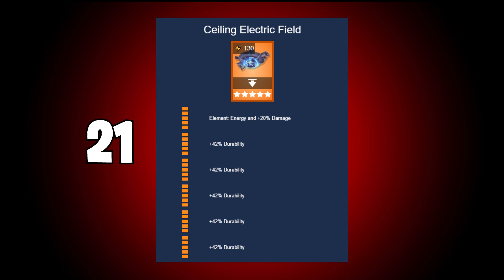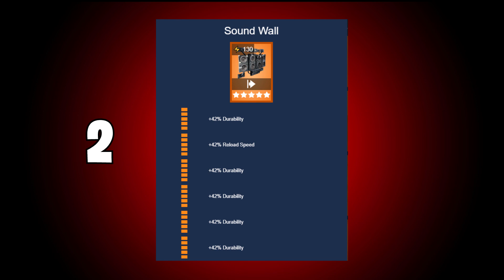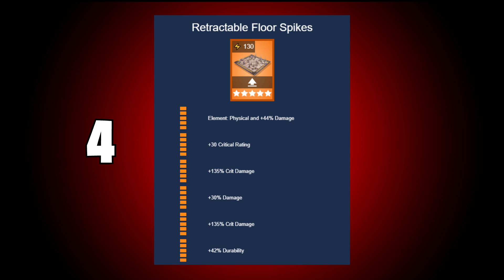Sinkhole Amplifier North Build for Canny Valley Endurance AFK - Step By Step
My Discord Today, I show off how to build Canny Valley Sinkhole amplifier north build step by step that is able to complete wave 30 AFK. This is the continuation of a canny AFK series where I build the tunnels with you step by step.

Checkout the Twitch channel where I stream Mythic Storm King Carries, mission help, and memeing.  The link to my twitch will be below.

Creator Code: mitch_robbs_

fortnite
fortnite save the world
Endurance
canny valley
AFK endurance base
SInkhole north
sinkhole north amplifier
Endurance Lounge